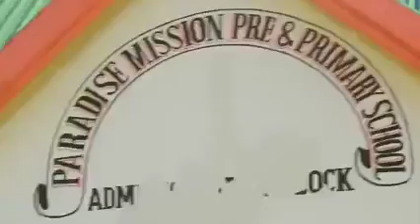GONJWA LA HATARI KAGERA, SERIKALI YATOA KAULI